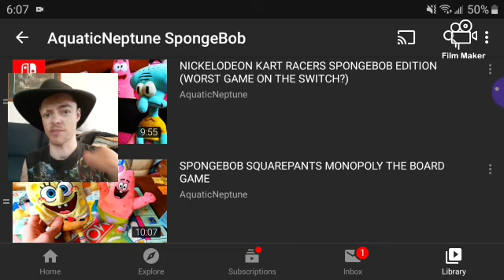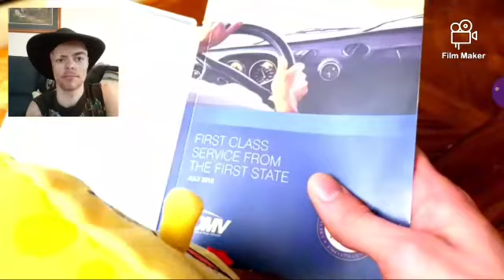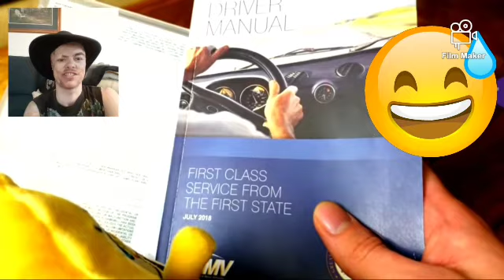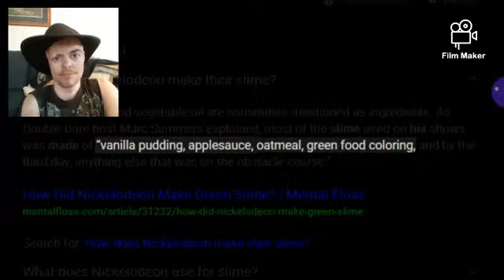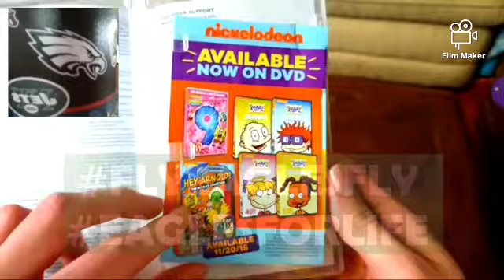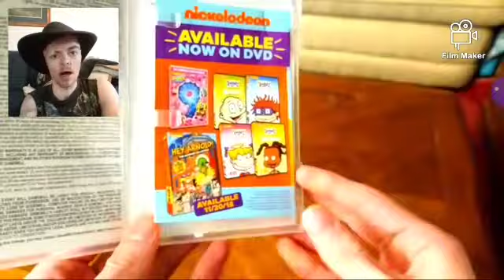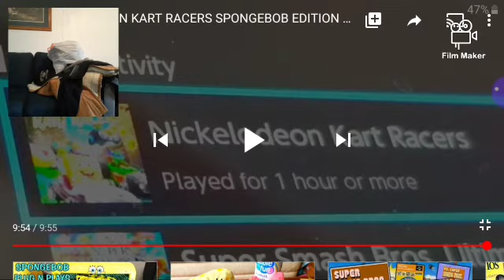Spongebob Nickelodeon Kart Racers Reaction!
Another AquaticNeptune Spongebob Reaction! Hope y'all enjoy the updated quality!

Next Vid: Another Reaction!